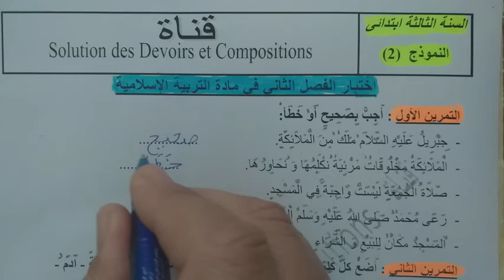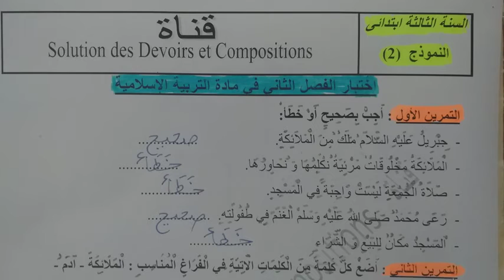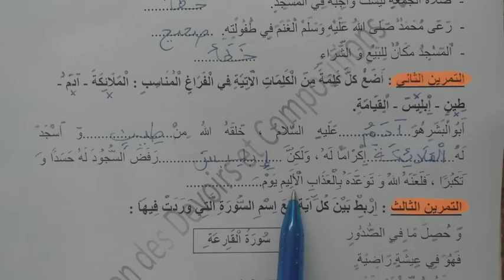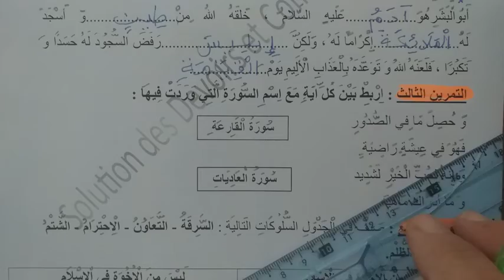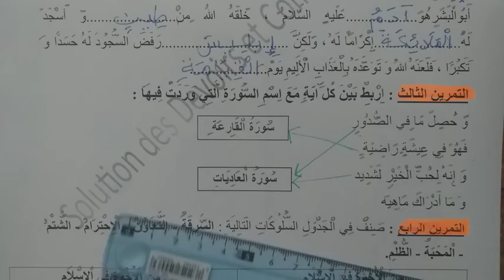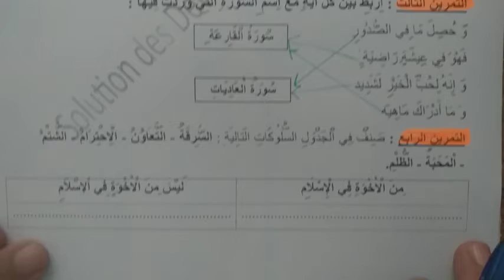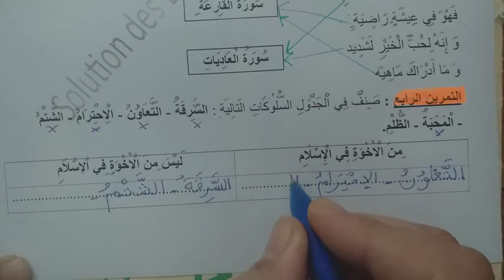اختبار الفصل الثاني في مادة التربية الاسلامية الموضوع 05 لتلاميذ السنة الثالثة ابتدائى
اختبارات السنة الثالثة ابتدائى الفصل الثاني,